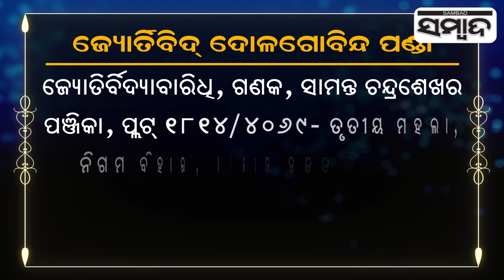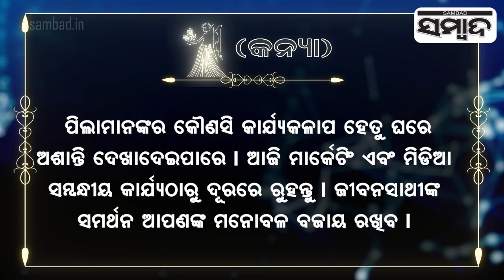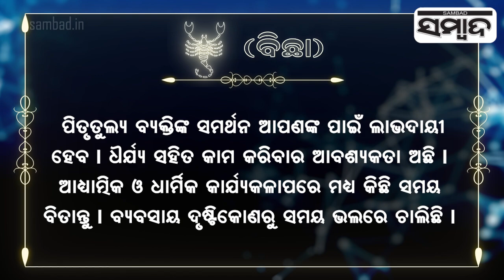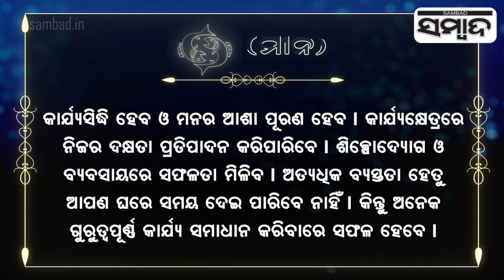Today's Horoscope | 19th July 2024 | Sambad